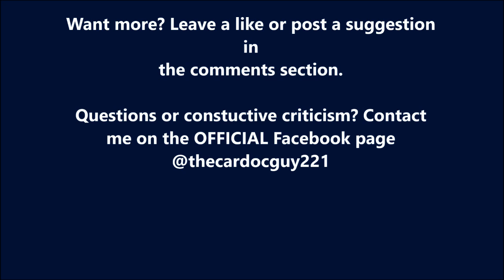BUGS, BEAUTY, AND THE QUEST FOR POWER- Astroneer Highlights 4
Wow what a frustrating episode. Can't describe it to much here without giving away what the content is though, so I guess you'll just have to watch huh? Muahahahahahaha! Just kidding, ENJOY!!